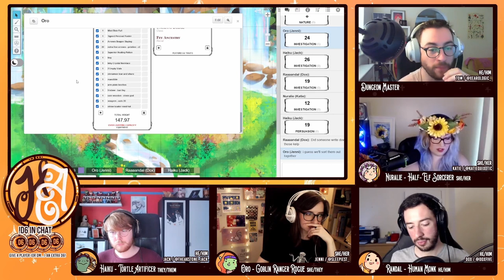Housebound Adventuring 2022 Highlights! - D&D Clips